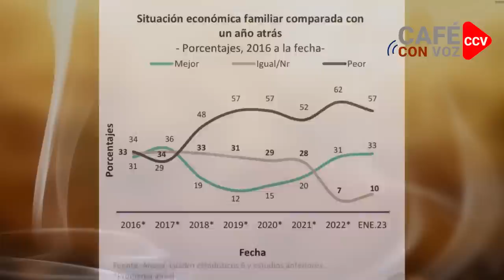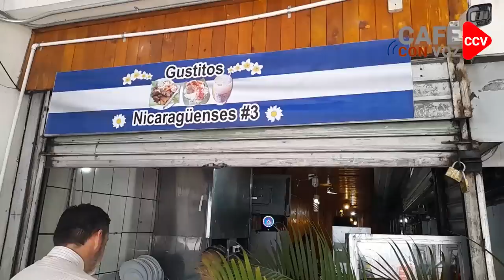CAFE CON VOZ | El desempleo, costo de la vida y corrupción asfixian a los ciudadanos día a día.